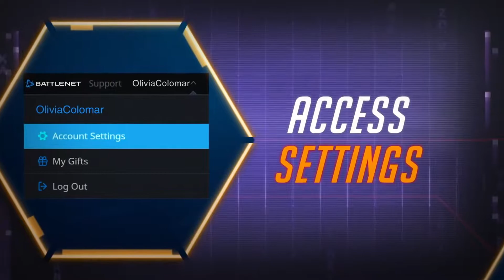Overwatch Cross Play Beta | Switch, PS4, Xbox One, PC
Overwatch’s first foray into cross-play is now live — starting today, players across PC, PlayStation, Xbox, and Switch devices will be able to group up together, instead of being limited to only playing with friends on the same platform.